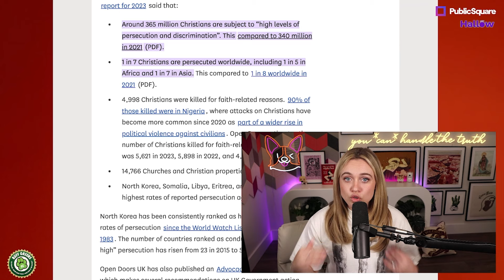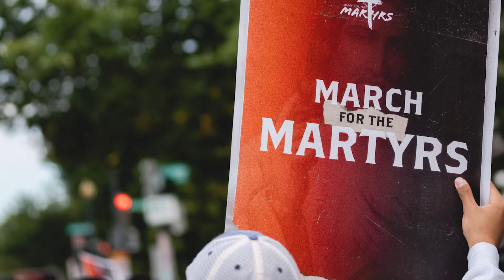The SILENT Christian Genocide...